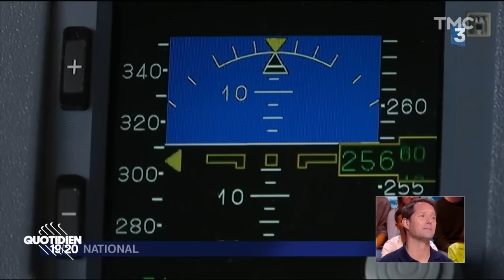Thomas Pesquet : l'astronaute nous fait voyager en 300 photos